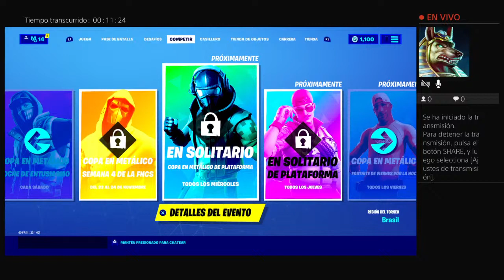Jugando a fortniteXD